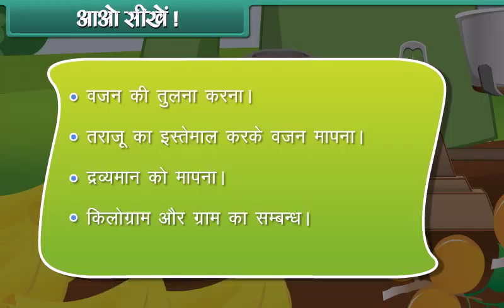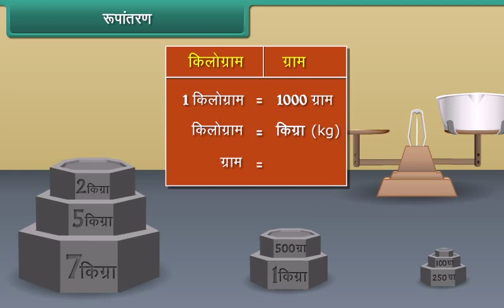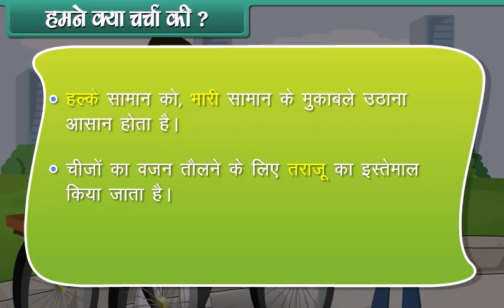Measurement of Mass (द्रव्यमान का मापन) | Class 3rd Video for kids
apni-coaching